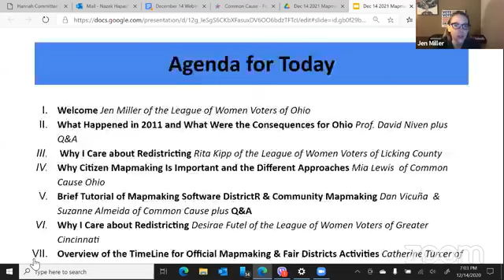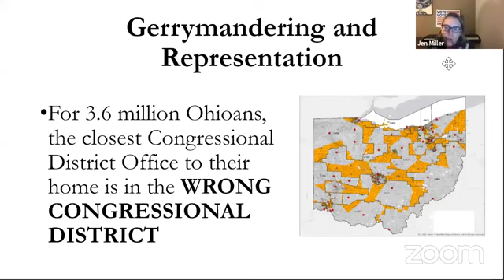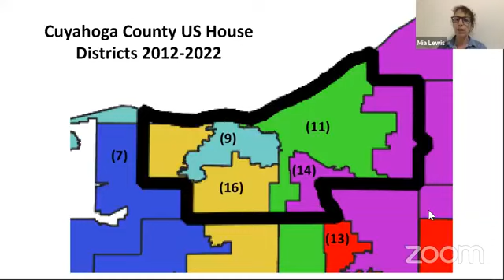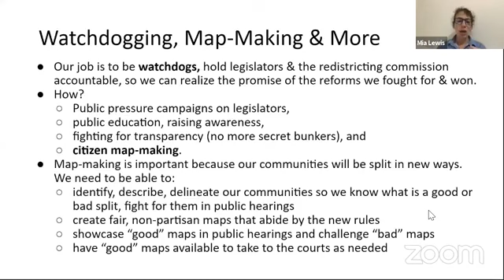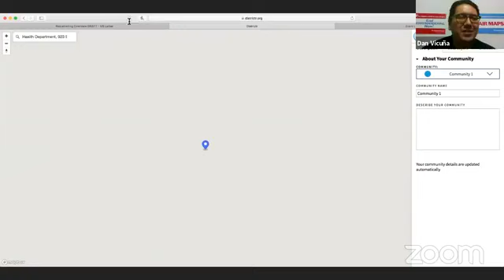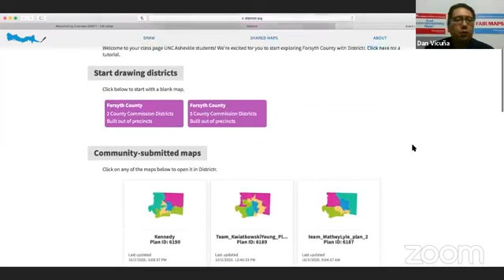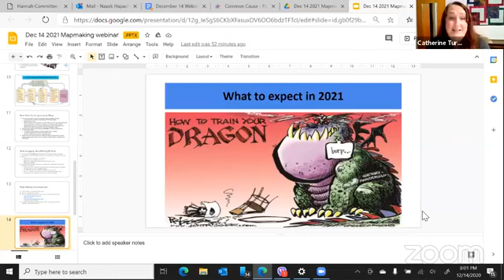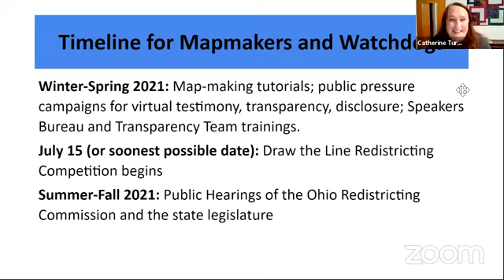Ohio Mapmaking in 2021: Let’s Get Ready! Dec 14, 2020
In 2021, the state legislature and the newly created Ohio Redistricting Commission will create new congressional and state legislative districts. Join us on Monday December 14, 2020 at 7:00 p.m. for a forum about what to expect and how to pressure the mapmakers to create fair districts.
"Mapmaking in 2021: Let’s Get Ready"
Monday December 14, 2020 at 7pm

Presenters include:
Jen Miller, League of Women Voters Ohio
Professor David Niven, Univ of Cincinnati
Rita Kipp, League of Women Voters, Licking County
Mia Lewis, Common Cause Ohio
Dan Vicuña & Suzanne Almeida, Common Cause
Desirae Futel
Catherine Turcer, Common Cause Ohio

produced by Fair Districts Ohio Coalition